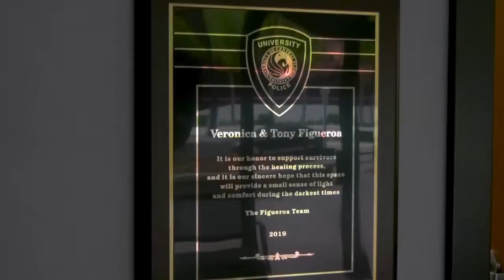UCFPD interview room